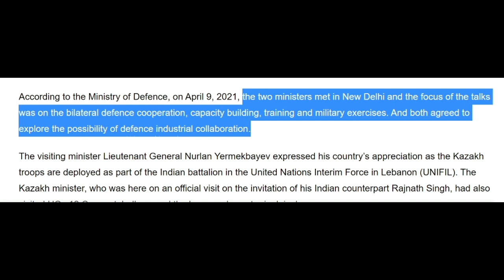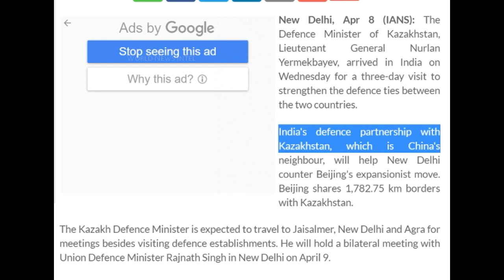India ने अगर इस देश की मदद कर दी तो चीन-रूस की मुश्किलें बढ़ने वाली है\India explore joint production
India-Kazakhstan explore joint production

Sound Source